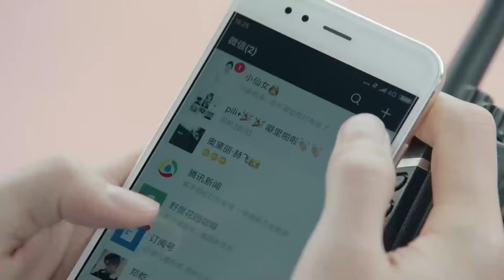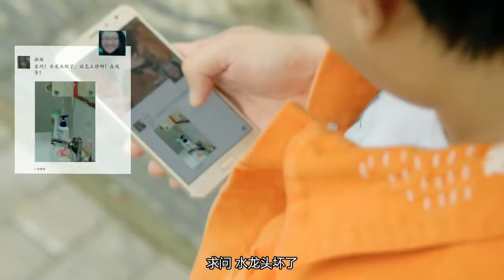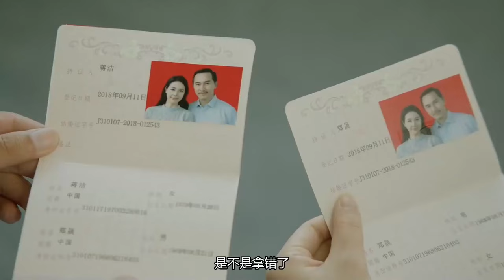MUTLISUB【总裁的学霸男友】▶EP 14💋白富美总裁勇敢追爱学霸男友🤳两人携手创业实现人生梦想爱情事业双丰收💐赵露思 杨洋 肖战 王一博 胡一天#【偷偷藏不住】【梦中的那片海】❤️华语影视独播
🧡Synopsis:
President Bai Fumei bravely pursues her high-school boyfriend, and the two start a business together to realize their dreams in life and gain both love and career.

🧡Ringkasan:
Presiden Bai Fumei dengan berani mengejar pacar SMA-nya, dan keduanya memulai bisnis bersama untuk mewujudkan impian mereka dalam hidup dan mendapatkan cinta dan karier.

🧡Sinopsis:
La presidenta Bai Fumei persigue valientemente a su novio de la secundaria y los dos inician un negocio juntos para hacer realidad sus sueños en la vida y ganar amor y carrera.